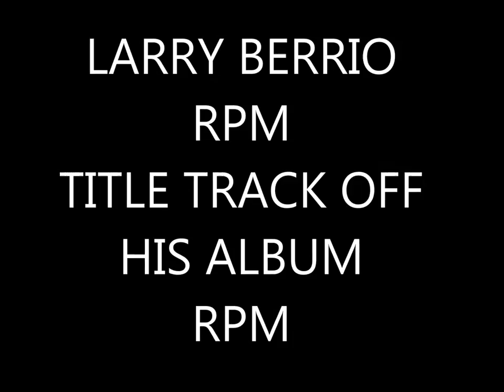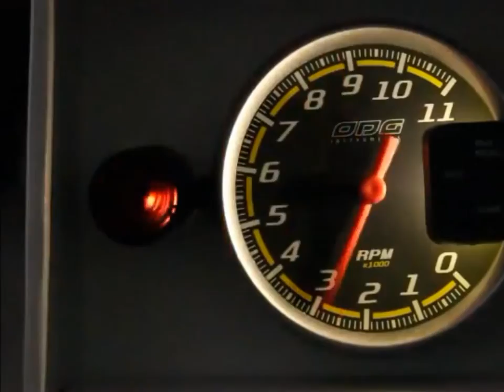Larry Berrio RPM - Gearhead Country Video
The Title Track off Larry Berrio's Album RPM
An extended Gearhead Country Commercial